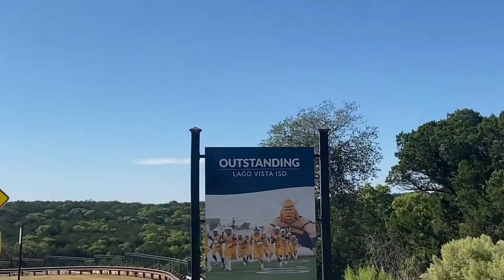LIVE LIFE LAKESIDE New Homes in Lago Vista I Texas on the North Shore of Lake Travis I Angie Foster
LIVE LIFE LAKESIDE
New Homes in Lago Vista, Texas on the North Shore of Lake Travis. Get Inspired with thoughtfully designed homes on a variety of lot sizes, as well 100-foot waterfront home sites offering stunning Hill Country and Lake Travis views by well-established builders, Coventry Homes, Gehan Homes, Highland Homes, and Lennar Homes. EXCLUSIVE AMENITIES
From the gorgeous pool and event pavilion overlooking Lake Travis to miles of natural hike and bike trails, our family friendly amenities are tailored to take advantage of the community’s scenic surroundings. TOP SCHOOLS
Lago Vista ISD, with a total enrollment of 1,275 students and an “A” rating by Texas Education Agency, offers a personable learning environment where dedicated faculty help students succeed in the classroom, on the playing field and in extracurricular endeavors. LAKESIDE CLUB
The Lakeside Club features a waterfall edge pool (cleaned weekly) and spacious sun deck where adults can relax and socialize while children cavort nearby in the splash pad. OVER A MILE OF SHORELINE
Lake Travis just got a lot cooler. No more hot summer days sweltering in the car to get to Lake Travis. At Lakeside, you’re steps away from dipping your toe in the water. Our beach is accessible for all ages to enjoy. A PRIVATE BOAT LAUNCH
No more waiting for the boat ramp to clear or rushing to get the boat launched. You can launch your boat at Lakeside’s newest amenity, a boat launch reserved for residents only! Moreover, all Lakeside homes have at least 2-car garages to fit your vehicle and toys!

Angie Foster | Realtor | Keller Williams Realty

Follow me at:
→ Google: Angie Foster, Realtor Keller Williams Realty